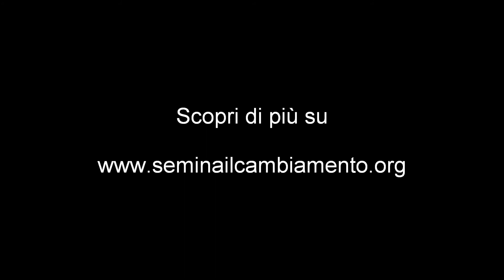Gianluca Brunori - Università di Pisa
Quali sono i principali ostacoli allo sviluppo delle piccole aziende agricole familiari?

Intervista a Gianluca Brunori, Professore Ordinario presso il Dipartimento di Scienze Agrarie, Alimentari e Agro-ambientali - Università di Pisa (a cura di CeSPI).